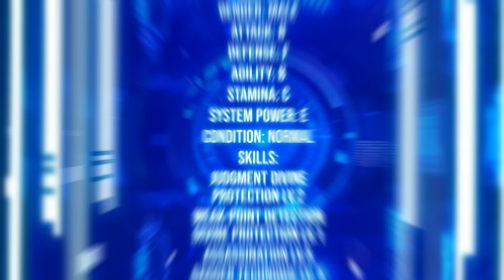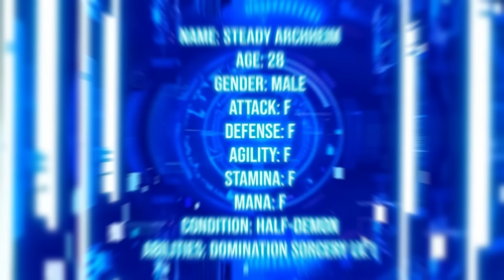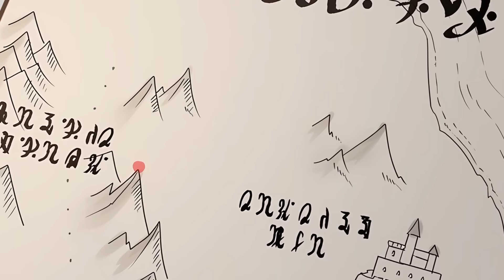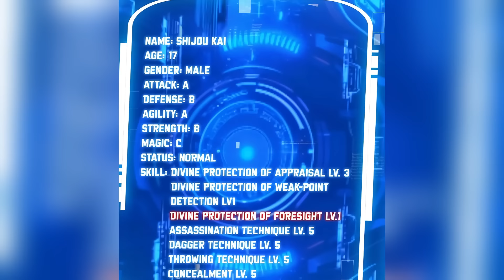(1-2) The Classmates Bullied the Assassin, but Regretted it when they got to the Another World!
00:00:00 Part 1
00:54:52 Part 2